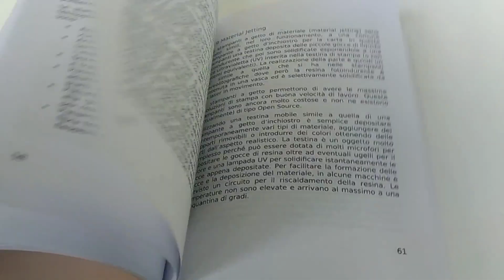Questo l'ho scritto io: Mini guida galattica alla stampa 3D open source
Le stampanti 3D esistono da quasi quarant'anni e la plastica e solo uno dei tanti materiali che le tecnologie additive utilizzano. Le stampanti open source impiegate dai maker utilizzano la plastica per via della semplicita d'impiego, per il basso costo dei materiali oltre che per la fortunata coincidenza di un brevetto scaduto. In questo libro troverete una panoramica sul mondo della stampa 3D e delle tecnologie additive. Il libro si focalizza poi sulle stampanti 3D OpenSource FDM, descrivendone il funzionamento e l'utilizzo, spiegando anche come modellare correttamente per stampare oggetti con successo.